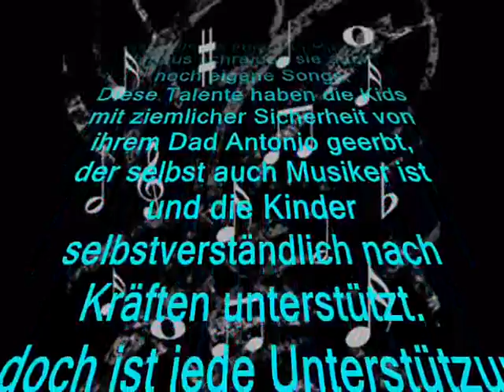The Gameboys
Please read !

Hallo ! Ich möchte Euch hier die Gameboys vorstellen.
( Lars, Kay, Sven und Jesse Game )